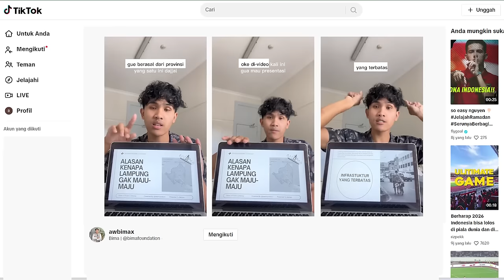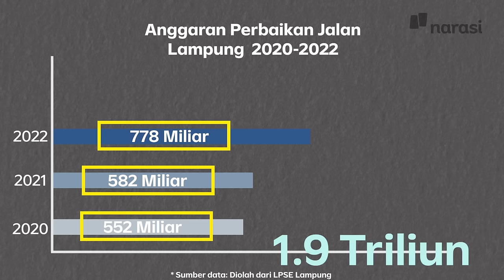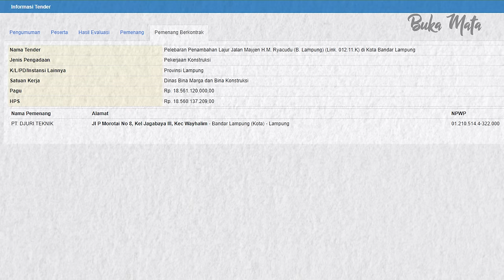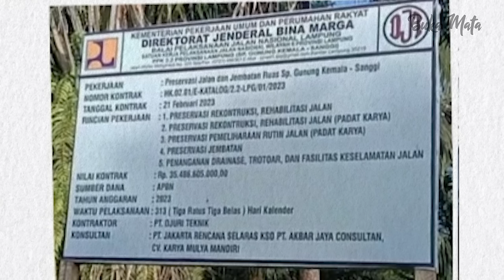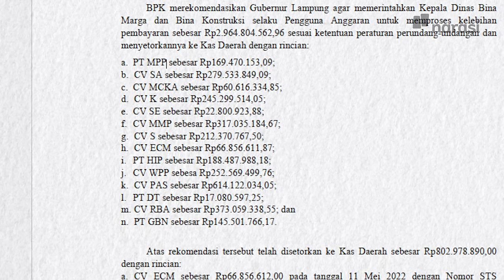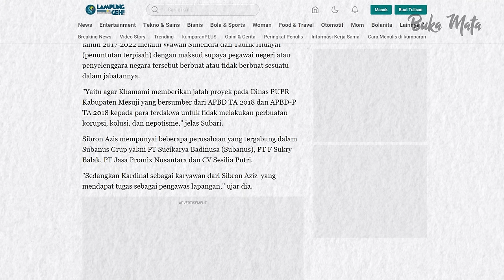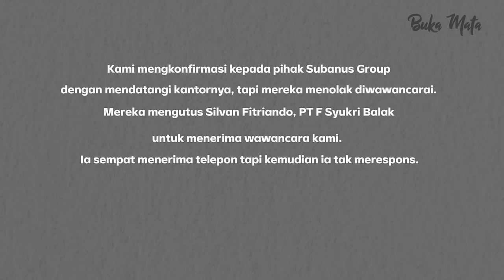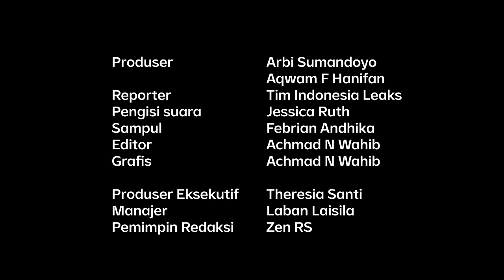Patgulipat “Proyek” Jalan Rusak di Lampung | Buka Mata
Tim Indonesia Leaks menelisik proyek-proyek jalan di daerah Lampung dengan menggunakan sumber data terbuka dalam laman LPSE Provinsi Lampung dengan menggunakan kata kunci “jalan”. Data tersebut kemudian diolah, dibersihkan dan diverifikasi. Hasilnya, ada 1.001 proyek “jalan” yang totalnya mencapai Rp1,9 triliun. Dari jumlah itu, ada 513 perusahaan yang tercatat mengerjakan proyek-proyek tersebut.

Hasilnya, selain  ditemukan adanya spesifikasi yang tidak sesuai, kami juga menemukan beberapa proyek besar dikuasai para pemain lama dan saling terafiliasi.

Parahnya lagi, ada dugaan monopoli tender dengan sistem pinjam bendera yang jelas-jelas menyalahi aturan pengadaan barang dan jasa yang diatur oleh pemerintah.

(Narasi)